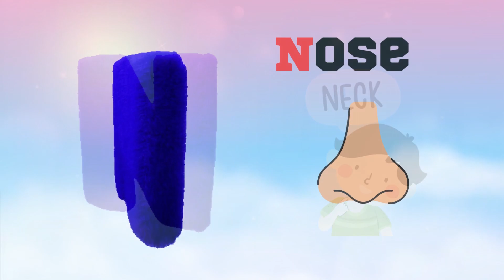A for Apple l Two words Phonics Song for Toddlers l Phonics Sounds of Alphabet A to Z l # abcsong